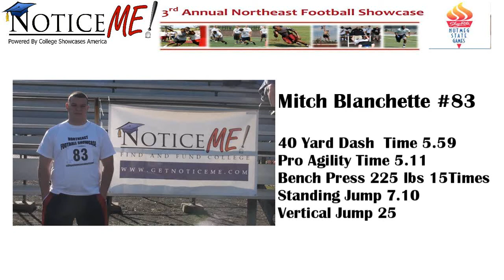Number 83 Mitch Blanchette